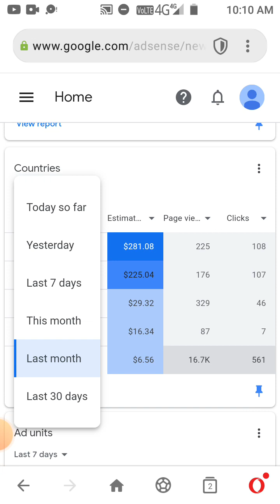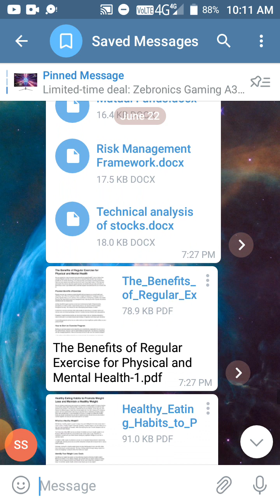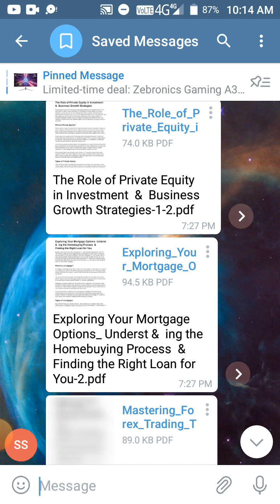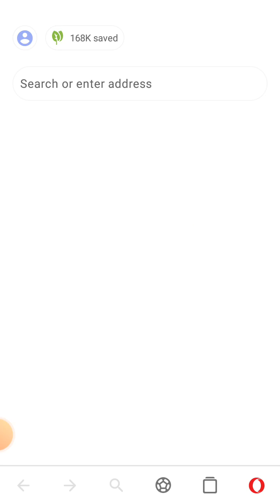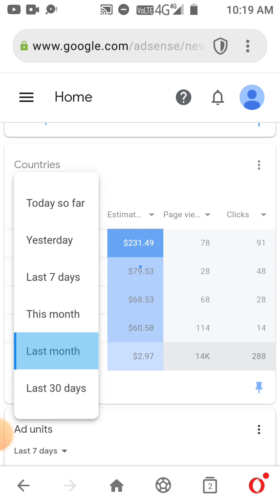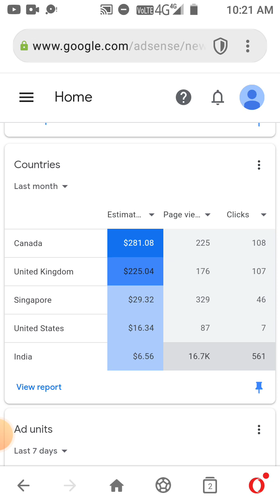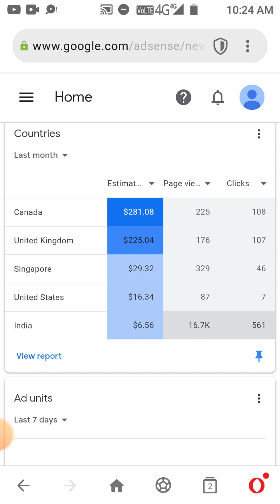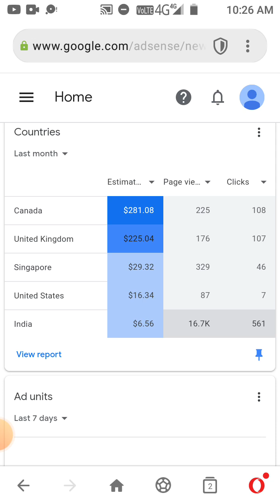Today Update | AdSense Approval Service Tamil | Content Writing Service Tamil